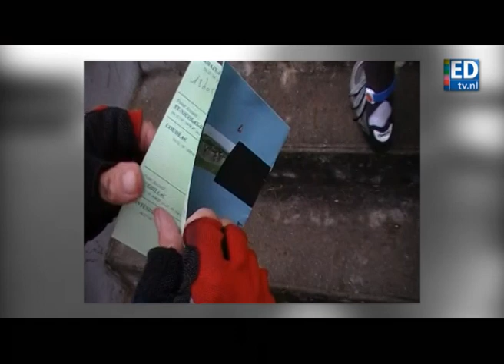Paris-Brest-Paris 2011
De vierjaarlijkse tourtocht Paris-Brest-Paris is met 1200 kilometer fietsen binnen 90 uur waarschijnlijk een van de zwaarste fietstochten ter wereld. ED-verslaggever San van Suchtelen volgde twee Brabantse deelnemers.